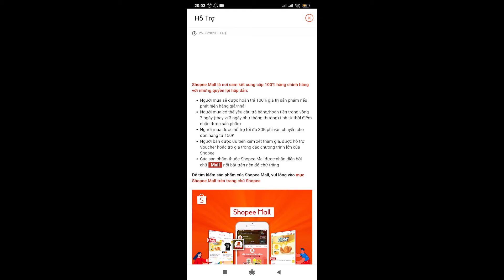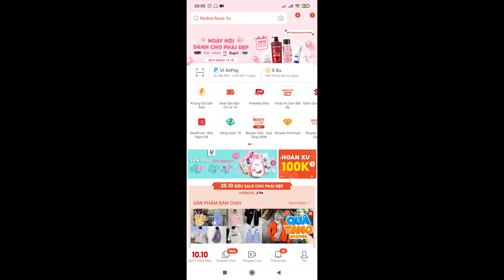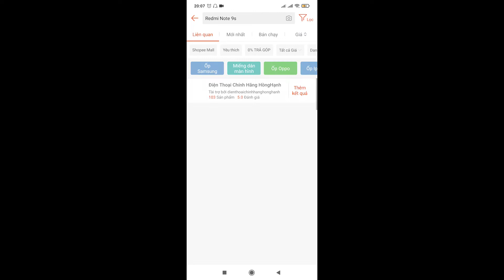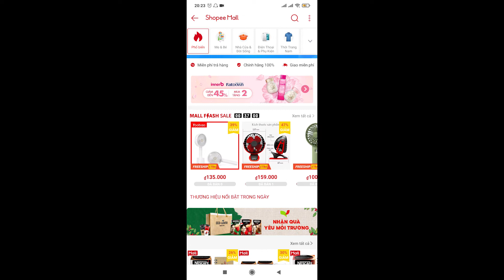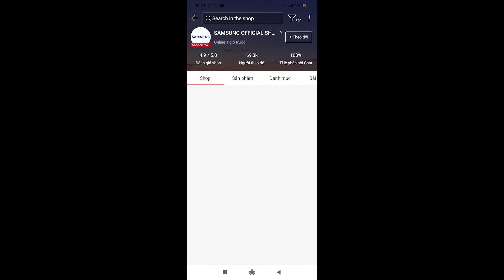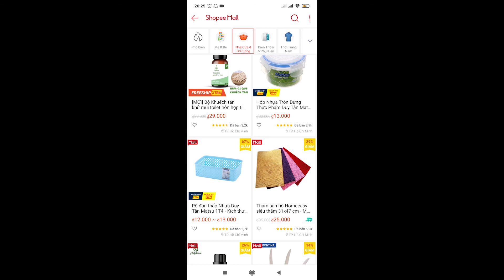Shopee Mall là gì? Mua hàng trên Shopee Mall có chính hãng 100% không? Cách lựa chọn ra sao?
Trong video này hãy cùng mình tìm hiểu xem Shopee Mall là gì? Những ưu điểm khi mua hàng trên Shopee Mall? Liệu có phải cứ mua hàng trên Shopee là đảm bảo chính hãng 100% không? Có những lưu ý quan trọng nào khi chọn gian hàng Shopee Mall?

Nếu bạn chưa biết cách mua hàng trên Shopee thì hãy tham khảo ngay video này

Cuối cùng, cảm ơn bạn đã theo dõi video, xin chào và hẹn gặp lại!